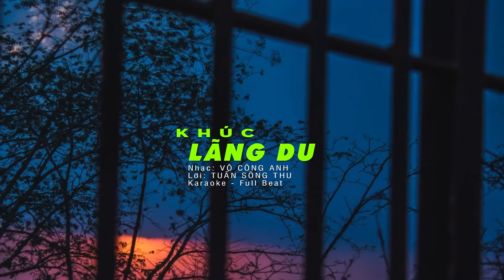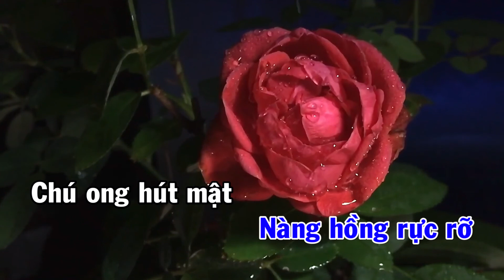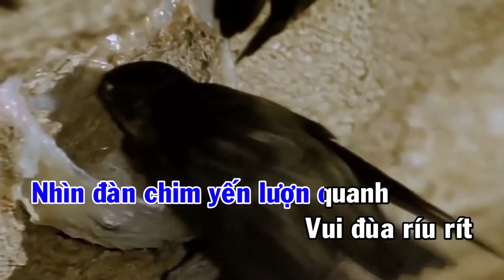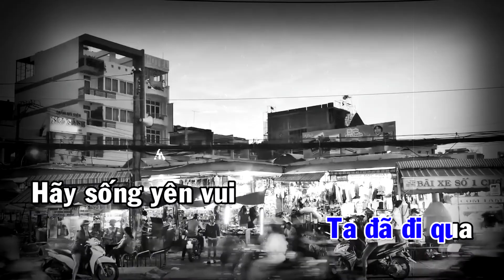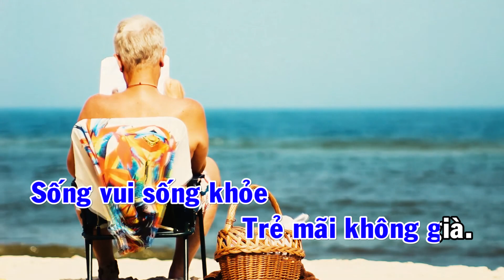Karaoke MV KHÚC LÃNG DU - Nhạc : Võ Công Anh - Lời : Tuấn Sông Thu - Ca sĩ QUANG DŨNG .